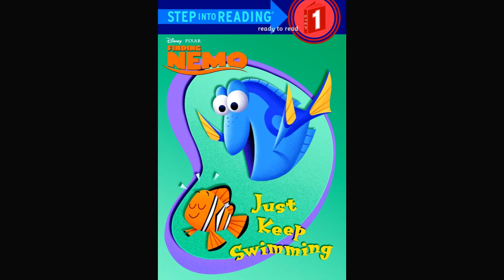0.8 Duranno Library Just Keep Swimming